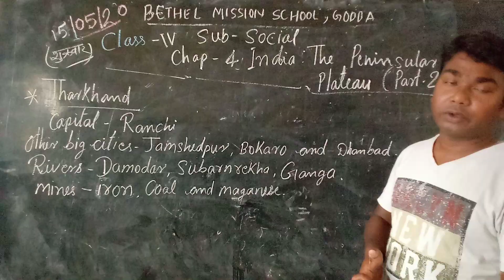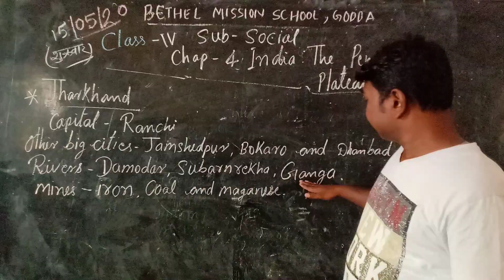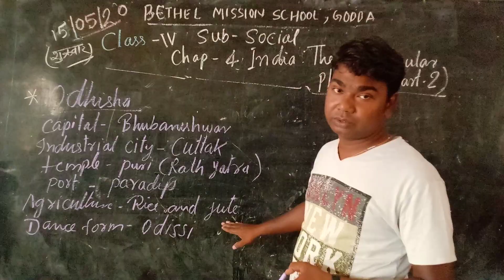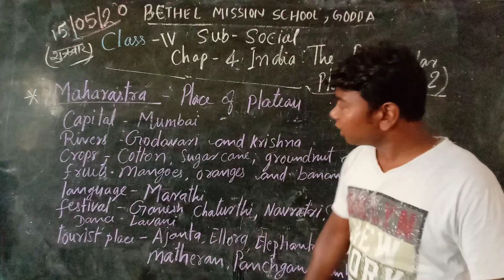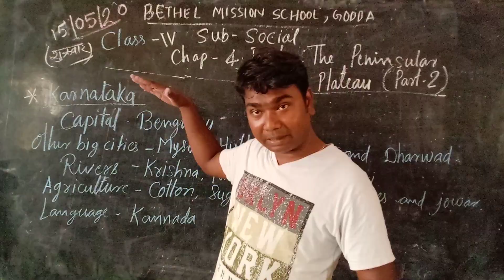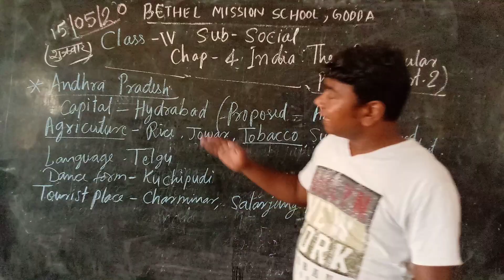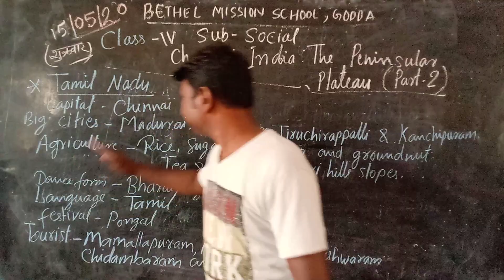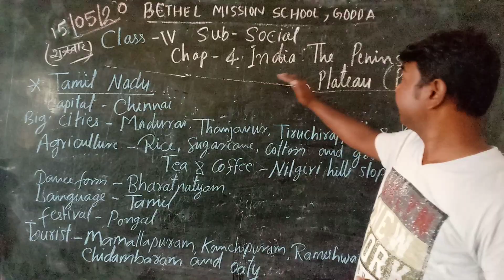Class IV social Chap 4 India the peninsular Plateau part 2